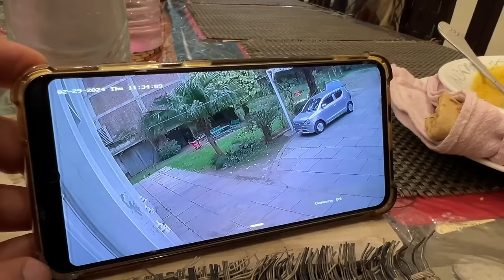Mama ne meri CAR maar di 😢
Yaar guyssss,
Ajj Car maar di mama ne. Bhaut hi afsoos ki baad hai.